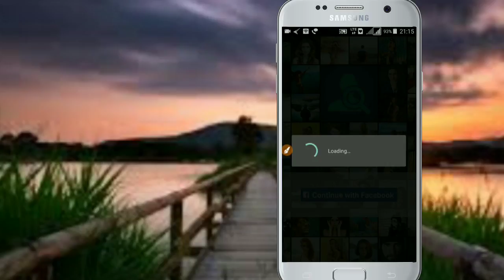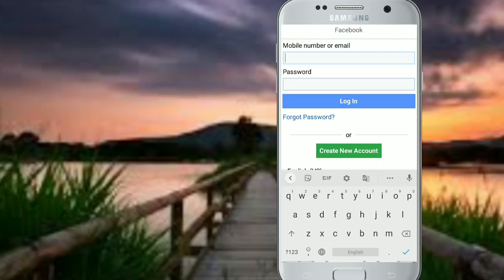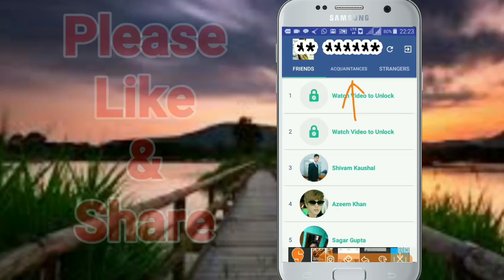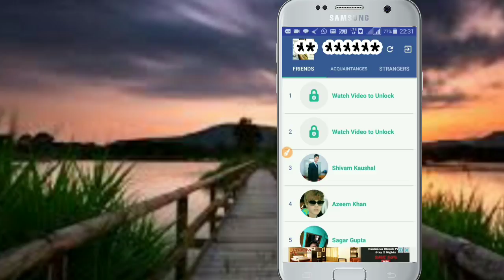How to know who checked my Facebook profile ! check who viewed my Facebook account ! Facebook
in this video we will tell you how you can see who checked your Facebook Profile

1. Who viewed my Facebook Profile
2. Who checked my Facebook profile
3. Who checked your Facebook Profile
4. Who viewed your Facebook Profile
5. How to know who viewed my Facebook account
6. Facebook security
7. Facebook settings

Update hone ki wajah se Kuch options change ho sakte hain

धन्यवाद